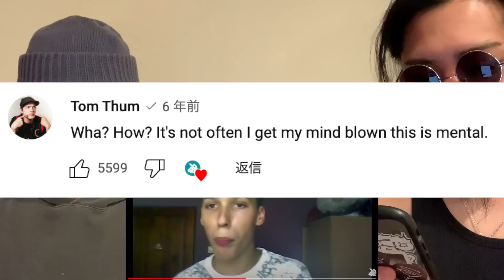【神業】6年前に大バズりした男性の正体を暴きます。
MTS、、、、、知ってる！？！？！？！？！？！？！？！？！？！？！？！？！？！？！？！？！？！？！？！？！？！？！？！？！？！？！？！？！？！？！？！？！？！？！？！？！？！？！？！？！？！？！？！？！？！？！？！？！？！？！？！？！？！？！？！？！？！？！？！？！？！？！？！？！？！？！？！？！？！？！？！？！？！？！？！？！？！？！？！？！？！？！？！？！？！？！？！？！？！？！？！？！？！？！？！？！？！？！？！？！？！？！？！？！？！？！？！？！？！？！？！？！？！？！？！？！？！？！？！？！？！？！？！？！？！？！？！？！？！？！？！？！？！？！？！？！？！？！？！？！？！？！？！？！？！？！？！？！？！？！？！？！？！？！？！？！？！？！？！？！？！？！？！？！？！？！？！？！？！？！？！？！？！？！？！？！？！？！？！？！？！？！？！？！？！？！？！？！？！？！？！？！？！？！？！？！？！？！？！？！？！？！？！？！？！？！？！？！？！？！？！？！？！？！？！？！？！？！？！？！？！？！？！？！？！？！？！？！？！？！？！？！？！？！？！？！？！？！？！？！？！？！？！？！？！？！？！？！？！？！？！？！？！？！？！？！？！？！？！？！？！？！？！？！？！？！？！？！？！？！？！？！？！？！？！？！？！？！？！？！？！？！？！？！？！？！？！？！？！？！？！？！？！？！？！？！？！？！？！？！？！？！？！？！？！？！？！？！？！？！？！？！？！？！？！？！？！？！？！？！？！？！？！？！？！？！？！？！？！？！？！？！？！？！？！？！？！？！？！？！？！？！？！？！？！？！？！？！？！？！？！？！？！？！？！？！？！？！？！？！？！？！？！？！？！？！？！？！？！？！？！？！？！？！？！？！？！？！？！？！？！？！？！？！？！？！？！？！？！？！？！？！？！？！？！？！？！？！？！？！？！？！？！？！？！？！？！？！？！？！？！？！？！？！？！？！？！？！？！？！？！？！？！？！？！？！？！？！？！？！？！？！？！？！？！？！？！？！？！？！？！？！？！？！？！？！？！？！？！？！？！？！？！？！？！？！？！？！？！？！？！？！？！？！？！？！？！？！？！？！？！？！？！？！？！？！？！？！？！？！？！？！？！？！？！？！？！？！？！？！？！？！？！？！？！？！？！？！？！？！？！？！？！？！？！？！？！？！？！？！？！？！？！？！？！？！？！？！？！？！？！？！？！？！？！？！？！？！？！？！？！？！？！？！？！？！？！？！？！？！？！？！？！？！？！？！？！？！？！？！？！？！？！？！？！？！？！？！？！？！？！？！？！？！？！？！？！？！？！？！？！？！？！？！？！？！？！？！？！？！？！？！？！？！？！？！？！？！？！？！？！？！？！？！？！？！？！？！？！？！？！？！？！？！？！？！？！？！？！？！？！？！？！？！？！？！？！？！？！？！？！？！？！？！？！？！？！？！？！？！？！？！？！？！？！？！？！？！？！？！？！？！？！？！？！？！？！？！？！？！？！？！？！？！？！？！？！？！？！？！？！？！？！？！？！？！？！？！？！？！？！？！？！？！？！？！？！？！？！？！？！？！？！？！？！？！？！？！？！？！？！？！？！？！？！？！？！？！？！？！？！？！？！？！？！？！？！？！？！？！？！？！？！？！？！？！？！？！？！？！？！？！？！？！？！？！？！？！？！？！？！？！？！？！？！？！？！？！？！？！？！？！？！？！？！？！？！？！？！？！？！？！？！？！？！？！？！？！？！？！？！？！？！？！？！？！？！？！？！？！？！？！？！？！？！？！？！？！？！？！？！？！？！？！？！？！？！？！？！？！？！？！？！？！？！？！？！？！？！？！？！？！？！？！？！？！？！？！？！？！？！？！？！？！？！？！？！？！？！？！？！？！？！？！？！？！？！？！？！？！？！？！？！？！？！？！？！？！？！？！？！？！？！？！？！？！？！？！？！？！？！？！？！？！？！？！？！？！？！？！？！？！？！？！？！？！？！？！？！？！？！？！？！？！？！？！？！？！？！？！？！？！？！？！？！？！？！？！？！？！？！？！？！？！？！？！？！？！？！？！？！？！？！？！？！？！？！？！？！？！？！？！？！？！？！？！？！？！？！？！？！？！？！？！？！？！？！？！？！？！？！？！？！？！？！？！？！？！？！？！？！？！？！？！？！？！？！？！？！？！？！？！？！？！？！？！？！？！？！？！？！？！？！？！？！？！？！？！？！？！？！？！？！？！？！？！？！？！？！？！？！？！？！？！？！？！？！？！？！？！？！？！？！？！？！？！？！？！？！？！？！？！？！？！？！？！？！？！？！？！？！？！？！？！？！？！？！？！？！？！？！？！？！？！？！？！？！？！？！？！？！？！？！？！？！？！？！？！？！？！？！？！？！？！？！？！？！？！？！？！？！？！？！？！？！？！？！？！？！？！？！？！？！？！？！？！？！？！？！？！？！？！？！？！？！？！？！？！？！？！？！？！？！？！？！？！？！？！？！？！？！？！？！？！？！？！？！？！？！？！？！？！？！？！？！？！？！？！？！？！？！？！？！？！？！？！？！？！？！？！？！？！？！？！？！？！？！？！？！？！？！？！？！？！？！？！？！？！？！？！？！？！？！？！？！？！？！？！？！？！？！？！？！？！？！？！？！？！？！？！？！？！？！？！？！？！？！？！？！？！？！？！？！？！？！？！？！？！？！？！？！？！？！？！？！？！？！？！？！？！？！？！？！？！？！？！？！？！？！？！？！？！？！？！？！？！？！？！？！？！？！？！？！？！？！？！？！？！？！？！？！？！？！？！？！？！？！？！？！？！？！？！？！？！？！？！？！？！？！？！？！？！？！？！？！？！？！？！？！？！？！？！？！？！？！？！？！？！？！？！？！？！？！？！？！？！？！？！？！？！？！？！？！？！？！？！？！？！？！？！？！？！？！？！？！？！？！？！？！？！？！？！？！？！？！？！？！？！？！？！？！？！？！？！？！？！？！？！？！？！？！？！？！？！？！？！？！？！？！？！？！？！？！？！？！？！？！？！？！？！？！？！？！？！？！？！？！？！？！？！？！？！？！？！？！？！？！？！？！？！？！？！？！？！？！？！？！？！？！？！？！？！？！？！？！？！？！？！？！？！？！？！？！？！？！？！？！？！？！？！？！？！？！？！？！？！？！？！？！？！？！？！？！？！？！？！？！？！？！？！？！？！？！？！？！？！？！？！？！？！？！？！？！？！？！？！？！？！？！？！？！？！？！？！？！？！？！？！？！？！？！？！？！？！？！？！？！？！？！？！？！？！？！？！？！？！？！？！？！？！？！？！？！？！？！？！？！？！？！？！？！？！？！？！？！？！？！？！？！？！？！？！？！？！？！？！？！？！？！？！？！？！？！？！？！？！？！？！？！？！？！？！？！？！？！？！？！？！？！？！？！？！？！？！？！？！？！？！？！？！？！？！？！？！？！？！？！？！？！？！？！？！？！？！？！？！？！？！？！？！？！？！？！？！？！？！？！？！？！？！？！？！？！？！？！？！？！？！？！？！？！？！？！？！？！？！？！？！？！？！？！？！？！？！？！？！？！？！？！？！？！？！？！？！？！？！？！？！？！？！？！？！？！？！？！？！？！？！？！？！？！？！？！？！？！？！？！？！？！？！？！？！？！？！？！？！？！？！？！？！？！？！？！？！？！？！？！？！？！？！？！？！？！？！？！？！？！？！？！？！？！？！？！？！？！？！？！？！？！？！？！？！？！？！？！？！？！？！？！？！？！？！？！？！？！？！？！？！？！？！？！？！？！？！？！？！？！？！？！？！？！？！？！？！？！？！？！？！？！？！？！？！？！？！？！？！？！？！？！？！？！？！？！？！？！？！？！？！？！？！？！？！？！？！？！？！？！？！？！？！？！？！？！？！？！？！？！？！？！？！？！？！？！？！？！？！？！？！？！？！？！？！？！？！？！？！？！？！？！？！？！？！？！？！？！？！？！？！？！？！？！？！？！？！？！？！？！？！？！？！？！？！？！？！？！？！？！？！？！？！？！？！？！？！？！？！？！？！？！？！？！？！？！？！？！？！？！？！？！？！？！？！？！？！？！？！？！？！？！？！？！？！？！？！？！？！？！？！？！？！？！？！？！？！？！？！？！？！？！？！？！？！？！？！？！？！？！？！？！？！？！？！？！？！？！？！？！？！？！？！？！？！？！？！？！？！？！？！？！？！？！？！？！？！？！？！？！？！？！？！？！？！？！？！？！？！？！？！？！？！？！？！？！？！？！？！？！？！？！？！？！？！？！？！？！？！？！？！？！？！？！？！？！？！？！？！？！？！？！？！？！？！？！？！？！？！？！？！？！？！？！？！？！？！？！？！？！？！？！？！？！？！？！？！？！？！？！？！？！？！？！？！？！？！？！？！？！？！？！？！？！？！？！？！？！？！？！？！？！？！？！？！？！？！？！？！？！？！？！知らない！？！？？！？！！？！？どっち！？！？？！？！？！？！？！？！？！？？！？！？！

★"Rofu"(2018年度日本初アジアチャンピオンタッグチーム)